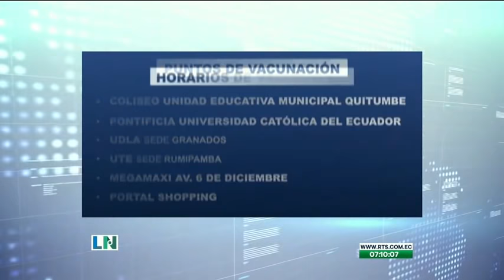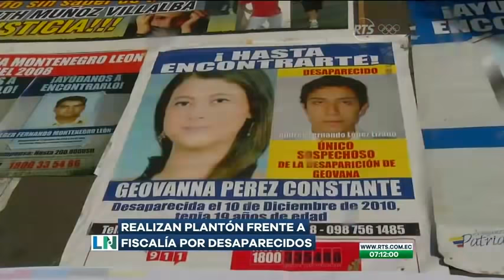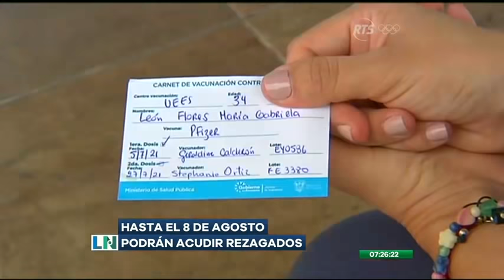La Noticia Primera Emisión: Programa del 28 de Julio de 2021